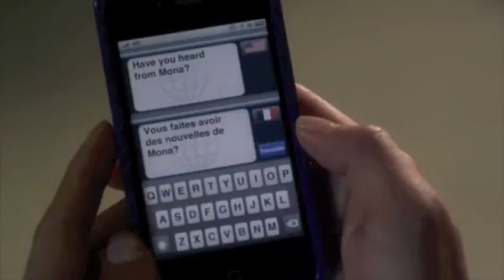My track "Musette" placed on the TV show "Pretty Little Liars"